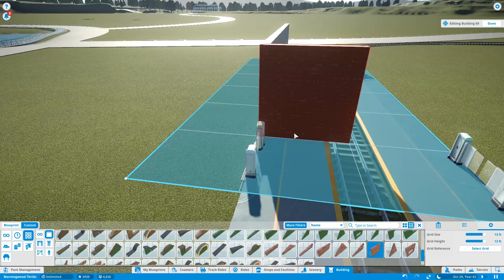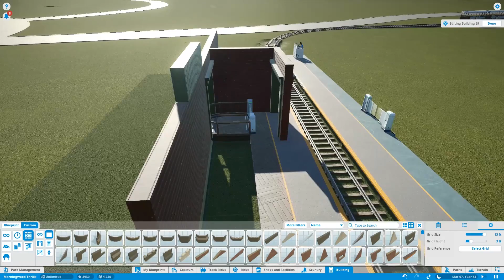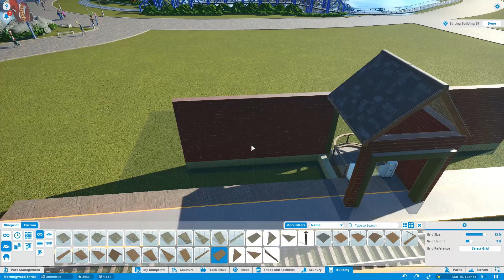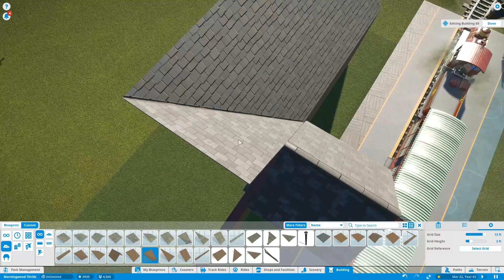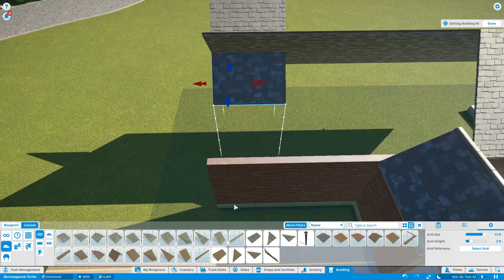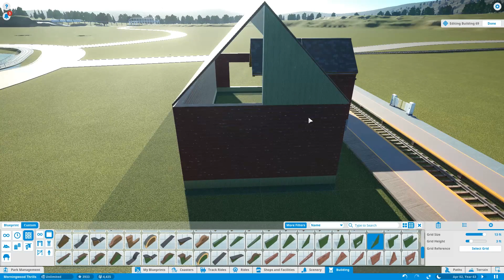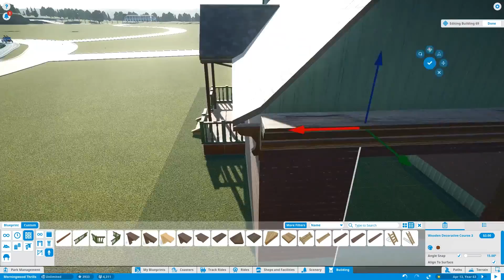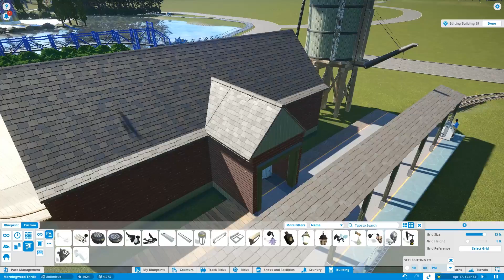Planet Coaster - Part 24 - Runnin' a Train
With the first section of the park complete, it's time to move on to The Ole West. Where better to start than with the train station in Part 24 of Brandon72MO Completes Planet Coaster.

Click the "Support" button on the top right of the page.

Social